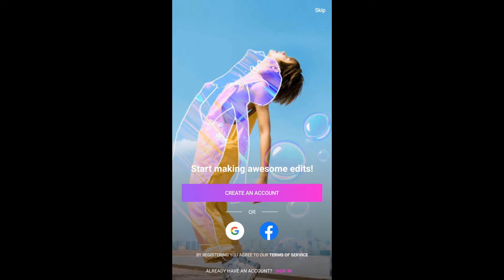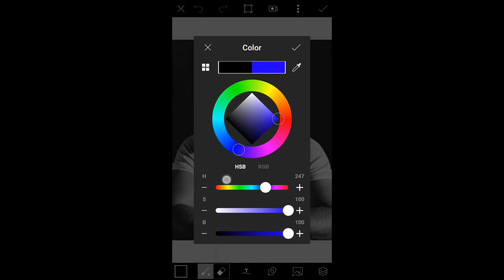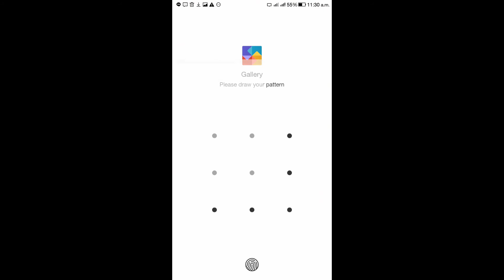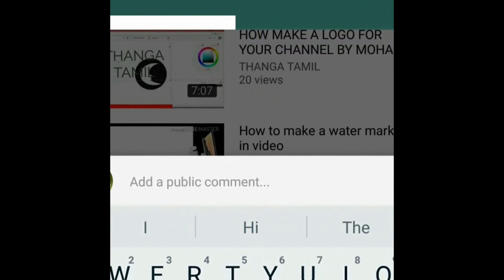HOW To Make Portrait Dual_Lighting Effects In PicsArt THANGA TAMIL